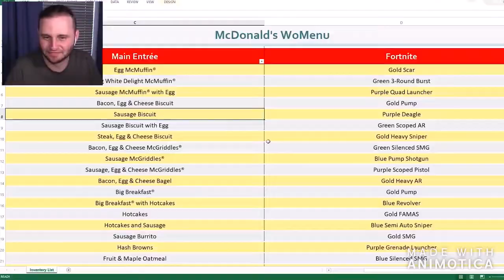SSUNDEE'S FUNNIEST MOMENTS SHORT COMPILATION MADE FOR SSUNDEE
I made this for you because I've never stopped watching your fortnite, Minecraft, game of life, uno, bloons td and more. I love ya friends but out of nico and crainer i don't know who is better. Also sorry sigils you need to work a bit harder and i will love you as well.

I got the actual game of life board game because of you and how much I laughed when you played it. I also congratulate you on everything your doing so don't stop being you and keep "flipping that foot" with happiness. Lol i used a foot statement.

One more thing i wouldn't mind a shout out and could you boys get and play the card game called CARD PARTY because it's similar but better than UNO because after so many coins each time you get new types of cards to make it more fun. That's all for now thanks.